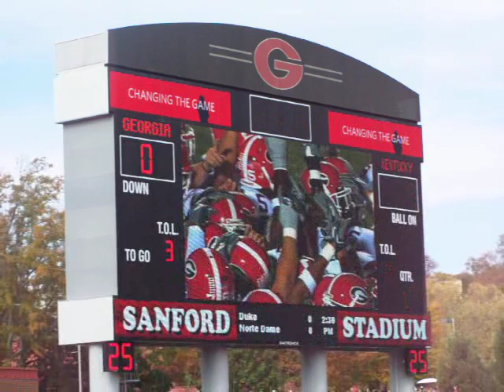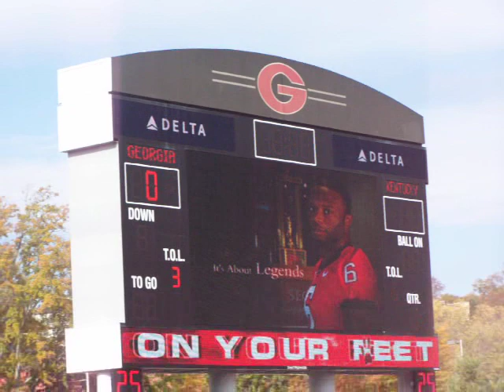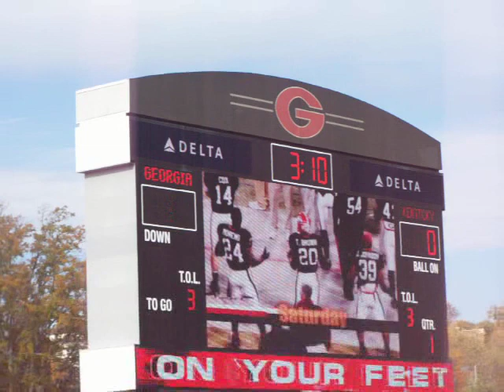UGA new Intro with Blackout Footage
New introduction for UGA vs Kentucky game